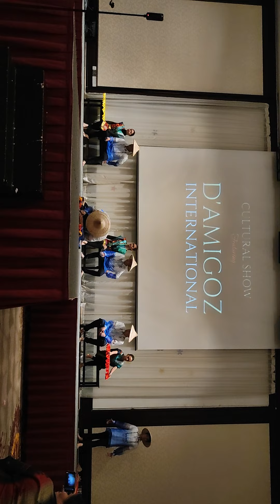2 November 2022